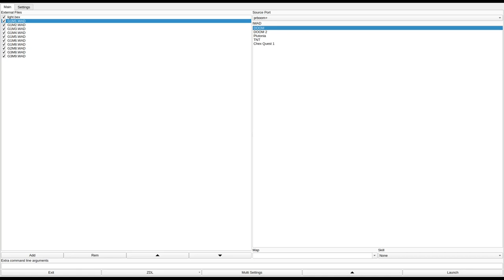DOOM 1 - G1M1.WAD to G1M8.WAD, G2M8.WAD, G3M8.WAD, & G3M9.WAD (glenold.zip)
note: I would have put some of these levels individually in the Hall of Shame but as a complete package it's not too bad.
called "Glen's really old wads" in the /idgames FTP.
created by glenzinho between March and August 1995.
from the .txt file included with the WAD:

G1M1.WAD/Death's Domain:
"Start of my "Doom III" megawad for Ultimate Doom (Ha!) Looks like I finally had the registered version of Doom at this time, and the texturing is garish for it. Couple of necessary unmarked doors."

G1M2.WAD/Grimm Outlook:
"More necessary unmarked doors. Insane progression, now with backtracking."

G1M3.WAD/Into The Fire:
"Bad progression, including a leap of faith over an inescapable pit through a firewall midtexture. Insanity. Exits to secret level."

G1M4.WAD/Gateway To Hell:
"I think my first map without insane progression, but there's a maze! Actually decent."

G1M5.WAD/River of Nightmares:
"This seemed awesome at the time. Okay map."

G1M6.WAD/Blood Lake:
"Probably the best of my early maps. Doom II version released as part of the Doomworld Megawad Project 2012."

G1M8.WAD/Depths of Despair:
"Bad boss level."

G2M8.WAD/Launch Pad:
""I know, instead of one Spider Boss, why not 2?"
Can't complete by pistol start and no exit, see above."

G3M8.WAD/The End:
"Bad boss map, can kill everything from pistol, but no exit."

G3M9.WAD/Mars Mountain:
"A fairly decent map."